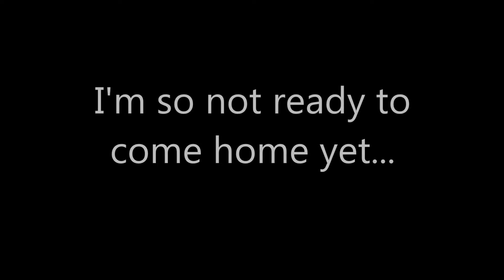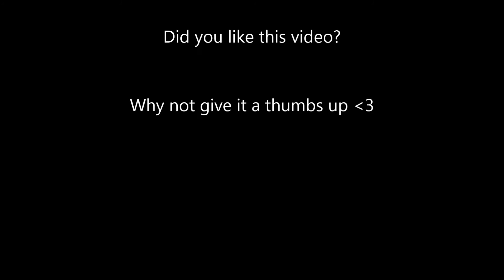THE HOTTEST GUYS IN LONDON AT PARLOUR PARTY 👍🏾😁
Vlogging the Parlour - Gypsy Caravan party in Dalston.. good times. Headed out with my friends from Hackney to Dalston for this fancy dress party in a really buzzin' secret venue. We had an absolute blast dancing our tails off all night with the most fun group of people! The gypsy costumes were epic and well thought out and the face painting and drinks in the venue where in top form.

*++ GOT QUESTIONS, BUT TOO SHY TO ASK
PUBLICALLY? ++*

*++ CONNECT W/ ME ALL OVER SOCIAL MEDIA!! ++*